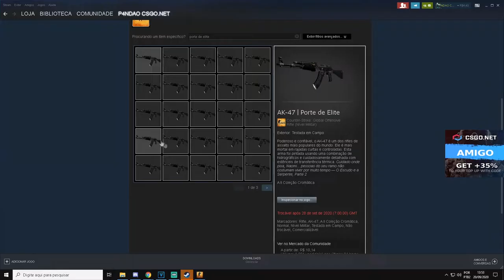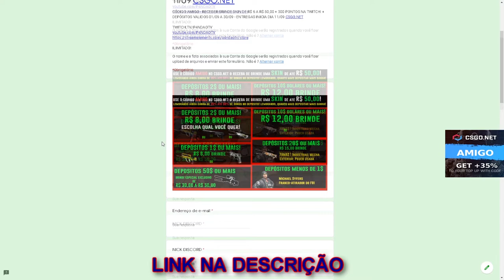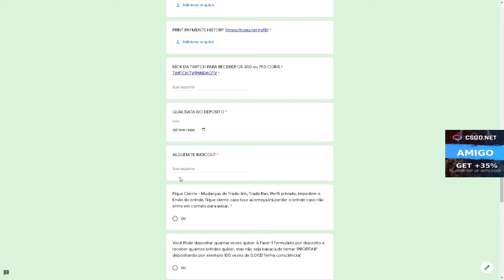ABRINDO SÓ COVERT - 3$ CÓDIGO ESCONDIDO + SORTEIO AK-47 ELITE BUILD